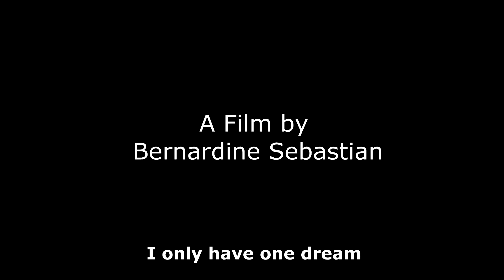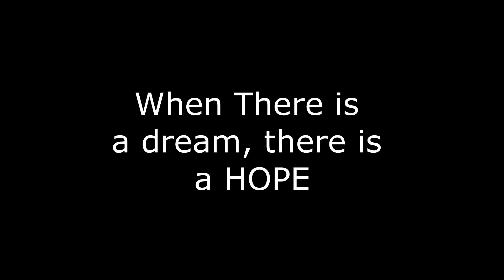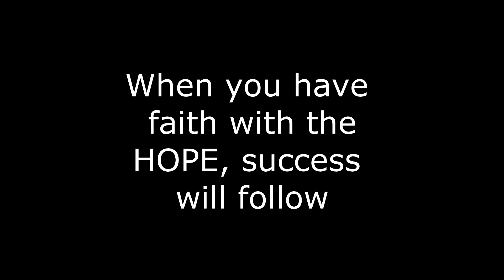0085 Didine Production Honibah